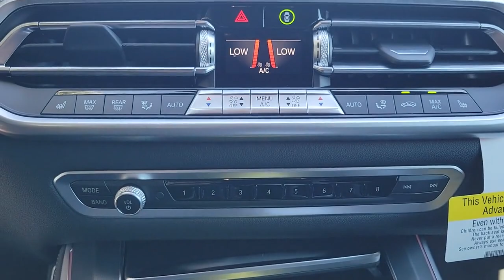2023 BMW X5 Lakeland, Plant City, Winter Haven, FL P9R87110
WHEELS: 21 X 9.5 FR & 21 X 10.5 RR M Y-SPOKE  -inc: (Style 741M)  Bi-color  Increased Top Speed Limiter  Tires: 275/40R21 Fr & 315/35R21 Rr Run-Flat Perf,4-ZONE AUTOMATIC CLIMATE CONTROL,M SPORT PACKAGE  -inc: Wheels: 20 x 9 M Star-Spoke Bi-Color  (Style 740M)  Tires: 275/45R20 Run-Flat AS  Shadowline Exterior Trim  Adaptive M Suspension  Aluminum Tetragon Trim  M Steering Wheel  M Sport Package (337)  Without Lines Designation Outside  High-Gloss Shadowline Roof Rails  Aerodynamic Kit,WIRELESS CHARGING  -inc: WiFi Hotspot  complimentary 3-month or 3GB trial,DRIVER LUMBAR SUPPORT ONLY,BLACK SAPPHIRE METALLIC,PREMIUM PACKAGE  -inc: Remote Engine Start  Head-Up Display  Wireless Charging  WiFi Hotspot  complimentary 3-month or 3GB trial,ALUMINUM DARK MESH INTERIOR TRIM,EXTENDED SHADOWLINE TRIM,PARKING ASSISTANCE PACKAGE  -inc: Active Park Distance Control  Drive Recorder  Surround View w/3D View  Rear View Camera  Parking Assistant Plus,SPORT SEATS  (STD),TRAILER HITCH,BLACK  SENSAFIN UPHOLSTERY,Turbocharged,All Wheel Drive,Power Steering,ABS,4-Wheel Disc Brakes,Brake Assist,Aluminum Wheels,Tires - Front Performance,Tires - Rear Performance,Sun/Moonroof,Generic Sun/Moonroof,Panoramic Roof,Heated Mirrors,Power Mirror(s),Integrated Turn Signal Mirrors,Power Folding Mirrors,Rear Defrost,Privacy Glass,Intermittent Wipers,Variable Speed Intermittent Wipers,Rain Sensing Wipers,Rear Spoiler,Remote Trunk Release,Power Liftgate,Power Door Locks,Daytime Running Lights,Automatic Headlights,Headlights-Auto-Leveling,LED Headlights,Automatic Highbeams,AM/FM Stereo,Satellite Radio,HD Radio,Requires Subscription,MP3 Player,Steering